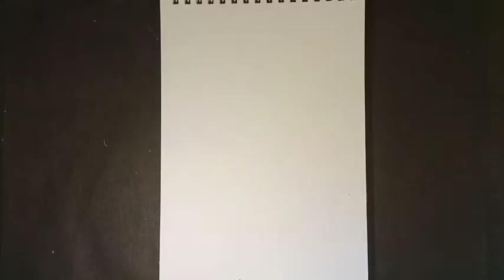How To Draw A Girl Wearing A Mask | Step By Step | Girl Face cover with the mask | pencil drawing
This is my latest video about how to draw step by step"A Girl wearing a mask".

Easy drawing
Simply drawing
Easy drawing for beginner
Step by step girl drawing
drawing
Pencil drawing
Girl wearing a mask drawing

Thank you for viewing my video. Here  are some more videos of my channel.

How to draw lizard? 🦎/Easy to follow / Lizard drawing for beginners...

How to draw elephant 🐘??? simply draw  Step by step ..

apple 🍎 drawing tutorial video for everyone .. simply draw a apple step by step.